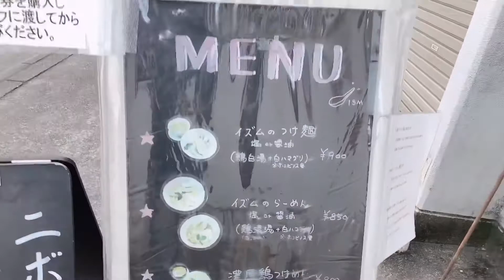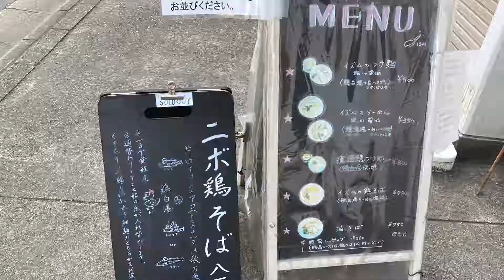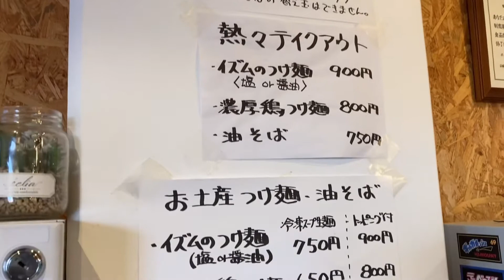【麺堂イズム】🍜鶏白湯と白はまぐりの塩つけ麺✨【小山市】@yukki_channel_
家族でリピートしているつけ麺屋さんに行ってきました！白はまぐりの出汁が効いた鶏白湯の塩つけ麺は絶品です！ 撮影許可を得て撮影しています。